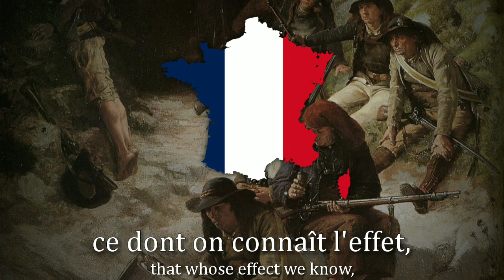"La Guillotine Permanente" - French Revolutionary Song